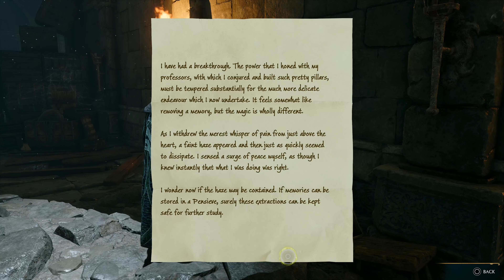Hogwarts Legacy [PS5 4K 60FPS] - Part 42 - Triptych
Hogwarts Legacy is an immersive, open-world, action role-playing game set in the 1800s Wizarding World. Developed by Avalanche Software and published by Warner Bros. Games under the Portkey Games label, Hogwarts Legacy introduces an original story that puts players at the center of their own Wizarding World adventure. Hogwarts Legacy is available February 10, 2023 for PlayStation®5, Xbox Series X|S and PC. April 4, 2023 for PlayStation®4 and Xbox One and July 25, 2023 for Nintendo Switch.